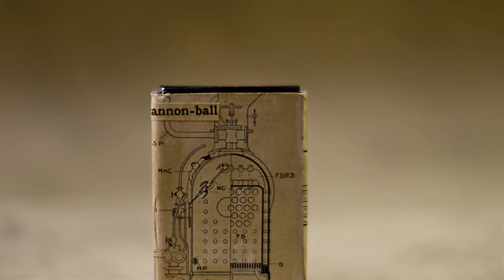Matchbox Museum Diorama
Look inside the matchbox Museum. The matchbox museum is based on a diorama created by a friend who is in to the world of the miniature. She takes life-size displays representing a scene from nature, a historical event, or the like and using stuffed wildlife, wax figures, real objects, etc., in front of a painted or photographed background she creates these amazing dioramas all placed within a matchbox.